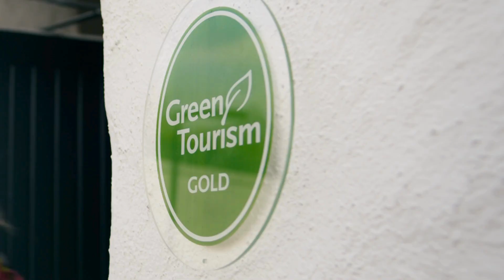Sustainability Case Study - Life Adventure, Castlewellan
Life Adventure is a shining example of sustainable tourism. As custodians of the natural environment, they prioritize eco-friendly practices across their operations.

to learn more about tourism sustainability initiatives.